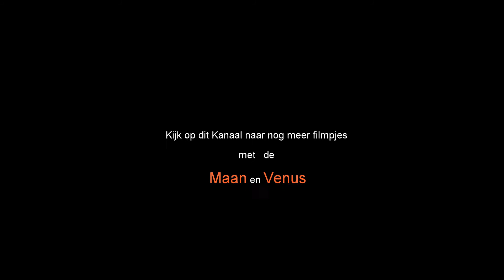Maan en Venus 2020 02 29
Een timelapse-film van de Hemel startend op de avond van 29 februari 2020. Met de Maan en de planeet Venus, Wolken en het Mariakwartier (Utrecht).